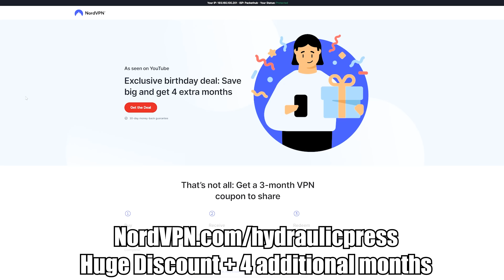Turning Nuts and Bolts into Solid Steel with 300 TON Hydraulic Press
Can you press steel screws or bolts and nuts back to solid piece of metal using our new 300 ton hydraulic press?  We will find out that on this experiment!